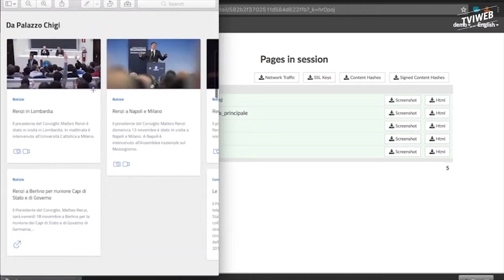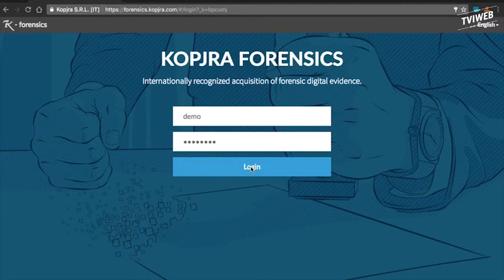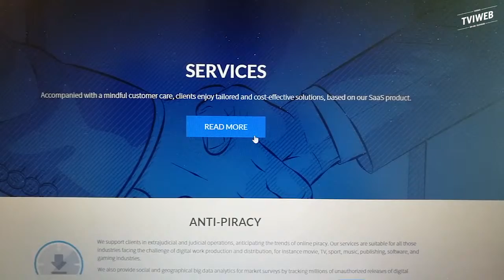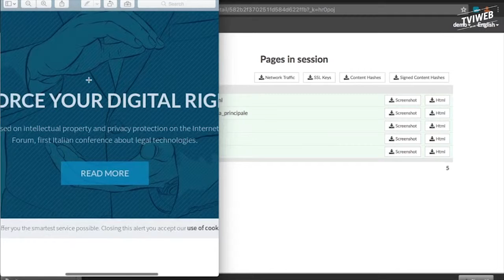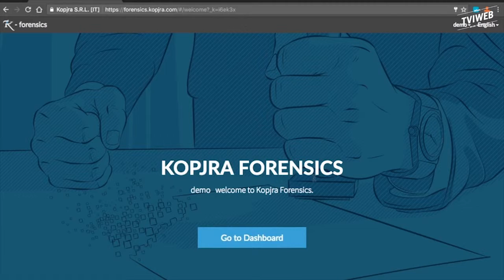TViweb - Kopjra - Matteo Scapin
La mia intervista su TViweb in cui ho provato a sintetizzare il percorso di Kopjra, raccontare il mio punto di vista sulle startup in Italia e ad evidenziare le radici vicentine di questo nostro progetto.